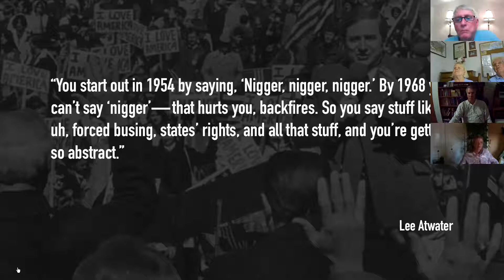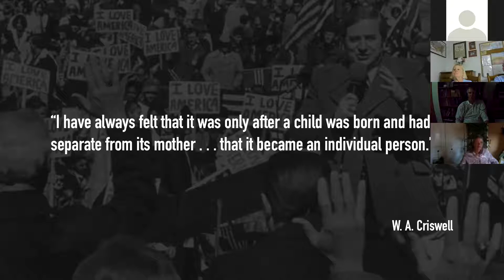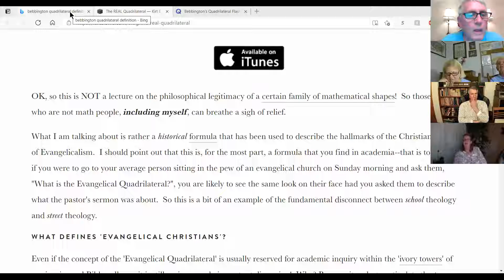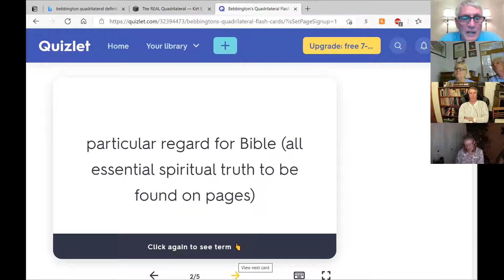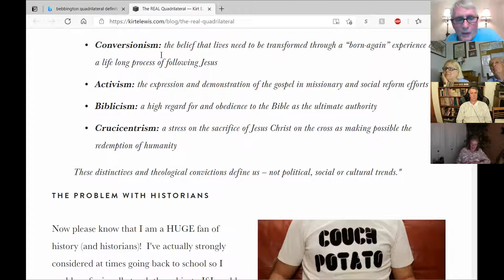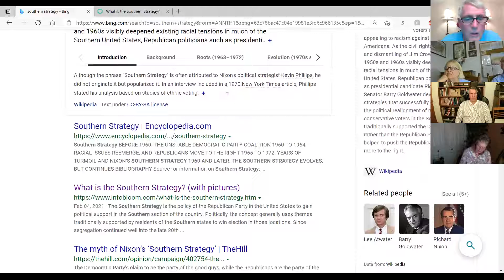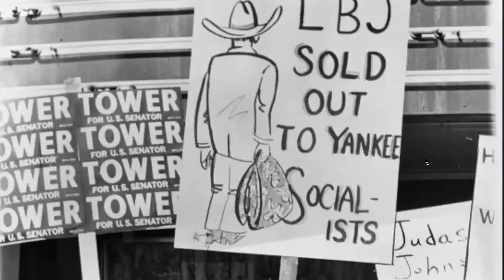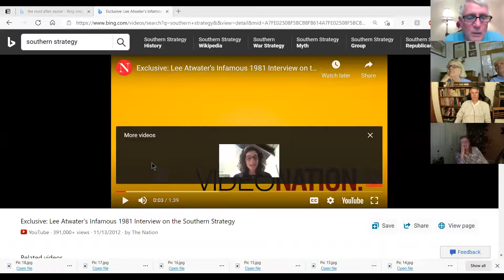Week 9 The Color of Compromise Session 9